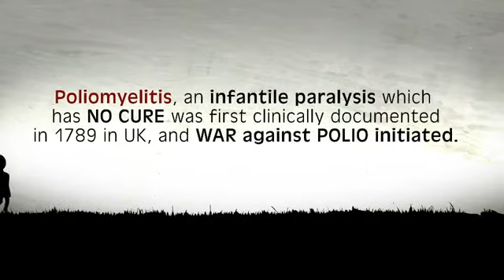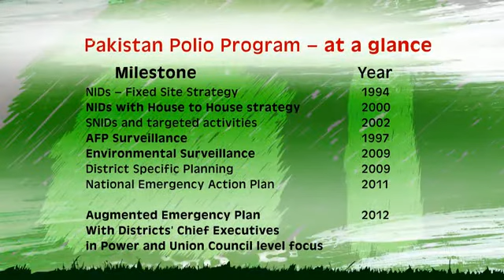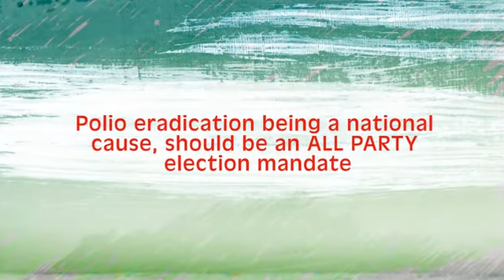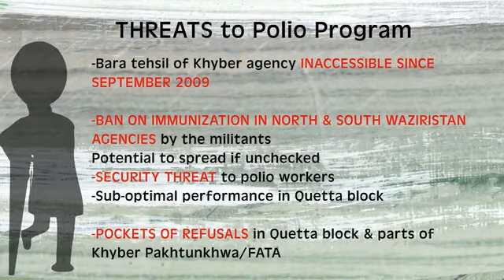POLIO | Documentary | Alert in Pakistan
Produced & Directed by Morangofilms